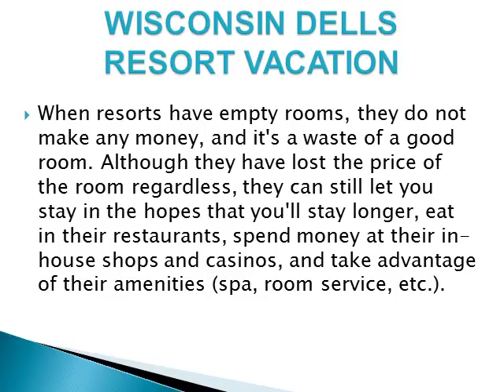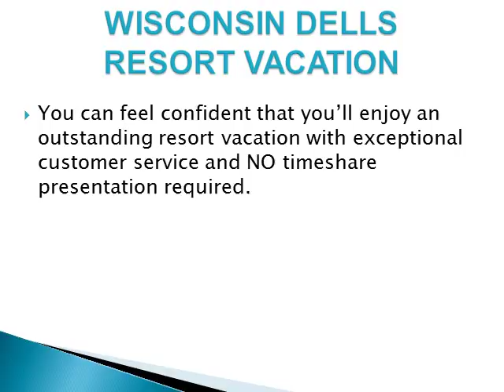Wisconsin Dells Resort Vacation Savings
Save on resort accommodations in Wisconsin Dells. Enjoy fantastic resort vacation savings.